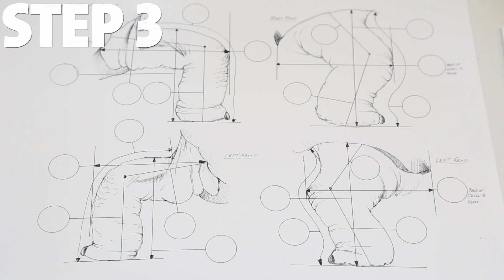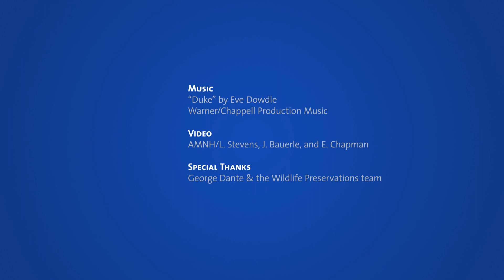Ten Steps of Tortoise Taxidermy with Lonesome George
Go behind the scenes to learn about the process of preserving Lonesome George, the iconic Pinta Island tortoise from the Galapagos who was the last of his species. Lonesome George was on view at the Museum in 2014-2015.